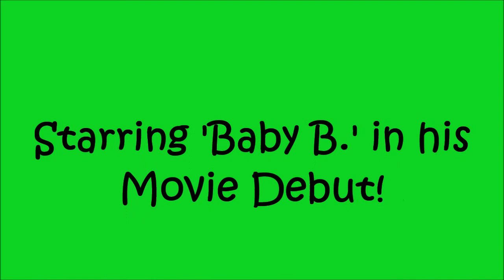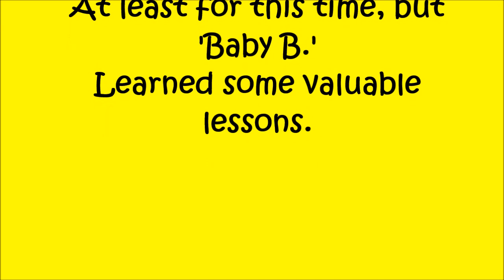"The Battle of the Bison"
Or 'Baby B. vs Papa B' in Baby B's 1st Cage Match! The cute little bison goes nose to nose with a big bull at a local park a few blocks from my home in the historic western town of Sheridan, WY., just east of the Bighorn Mountains.

This little fella makes for a total of 7 bison in our city's little herd, and we also have 2 elk, a momma, who was born back in 2011 and her daughter who was born a year ago. I love going to the park, but usually to a quieter spot then where this video was shot, but this is where the bison were that day, so...

Come visit us here in Sheridan, or check us out

We are a great place to visit, or even to stop by on your way west to Yellowstone N.P., or the Grand Tetons, or visiting Jackson, or going east to see Devil's Tower or Mount Rushmore. We've been voted the "Best Town in the West" on numerous occasions, so give it a shot.